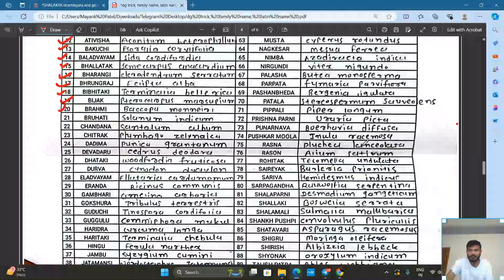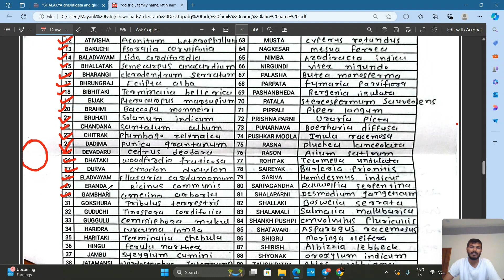LATIN NAME, PART 2, DRAVYAGUNA, BAMS, AYURVEDIC GUJARATI LECTURE VIDEO, NCISM, NEXT, AIAPGET, RAV